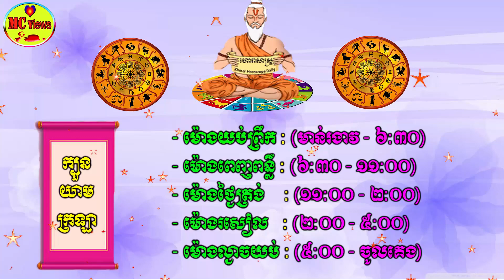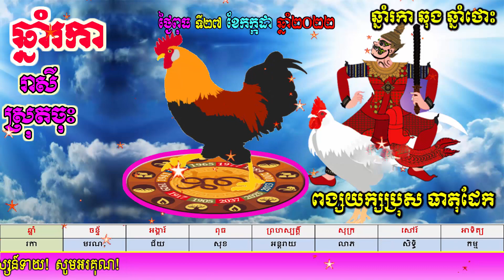ហោរាសាស្ត្រសម្រាប់ថ្ងៃពុធ ទី២៧​ ខែកក្កដា​ ឆ្នាំ២០២២, khmer horoscope daily by mc views channel